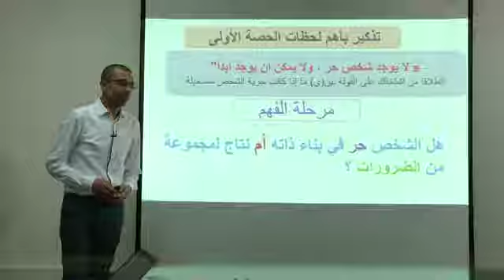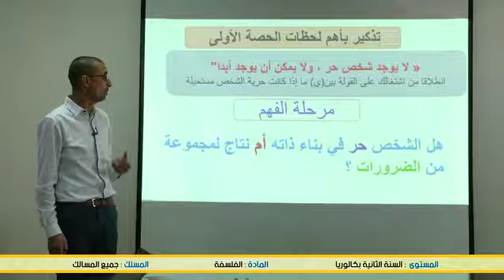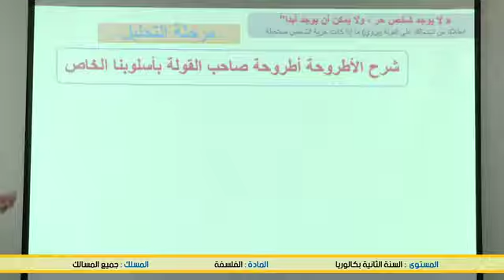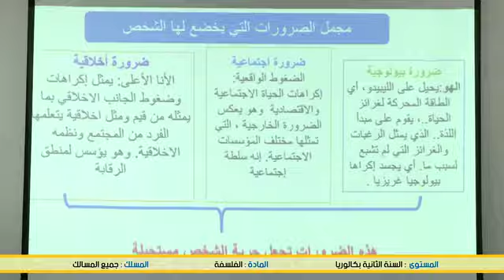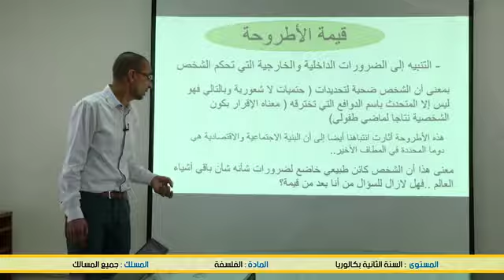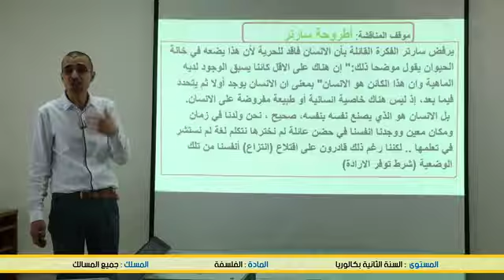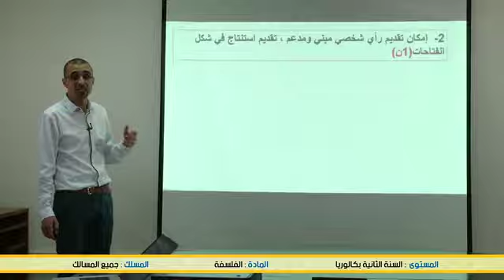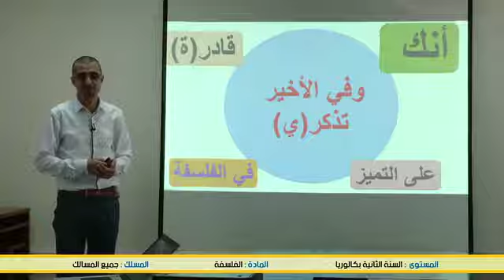وضعية اختبارية قولة مرفقة بسؤال الجزء الثاني philo B2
Enseignement à distance diffusés sur TV  : 2 eme Bac - ---Philosophie   الفلسفة                       (cliquez sur le lien ci-dessous = tous les cours )